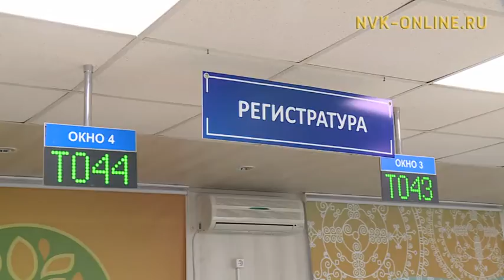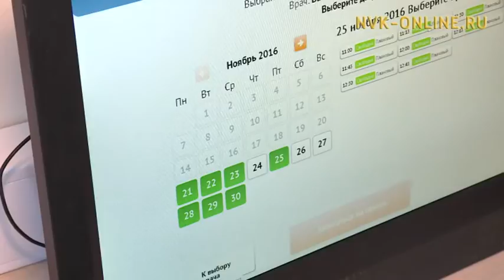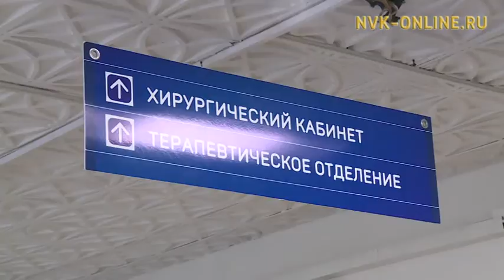Ыарыһахтарга бары усулуобуйаны олохтуур саҥа сүүрээн балыыһаларга киирэн эрэр